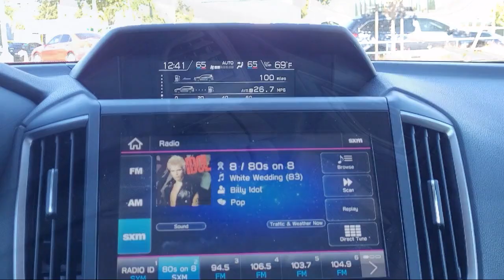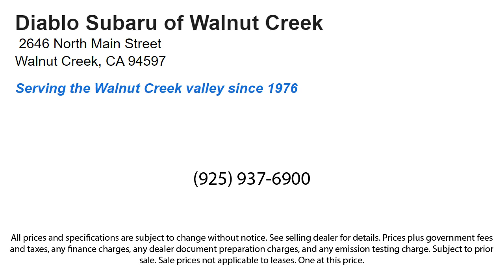2019 Subaru Forester Walnut Creek Berkeley Oakland Fairfield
2019 Subaru Forester Stock Number: KH557184DW Vin:JF2SKAUC9KH557184.